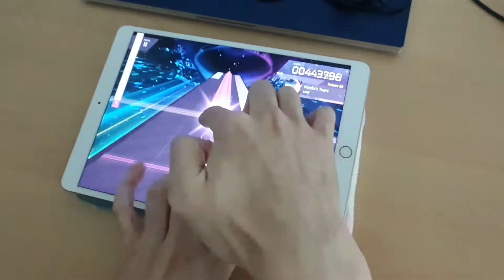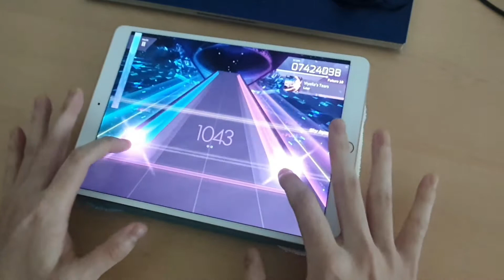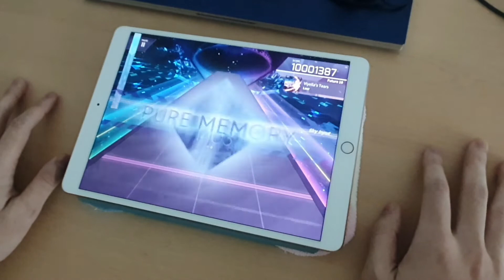[Arcaea] Viyella's Tears PM ( 스카이: 검지 / 플로어: 엄지 )